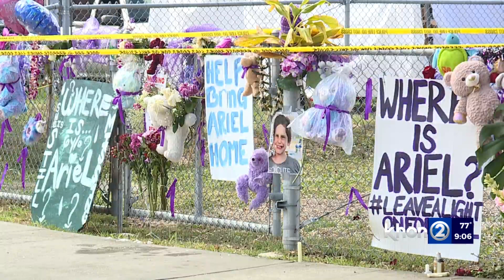Legal experts detail the process of interviewing sibling witnesses